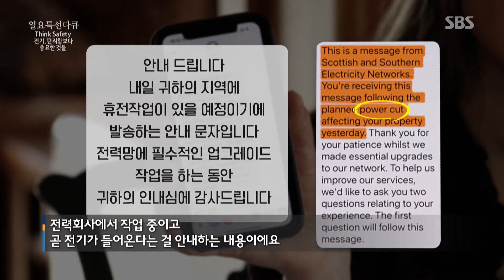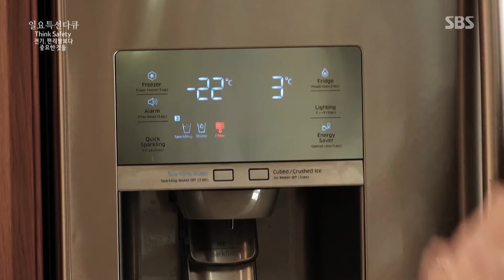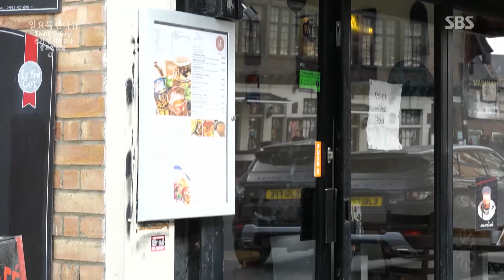외국의 휴전 작업 | SBS 일요특선 다큐멘터리 - Think Safety 전기, 편리함보다 중요한 것들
전력 공급을 중지시키고
전기가 흐르지 않는 상태에서 전기공사를 하는
정전 후 작업 - 휴전작업!

왜 휴전작업을 해야하는지,
다른 나라들은 어떻게 하고 있는지,
안전한 전기공사를 위해 한전은 무엇을 하고 있는지,

이러한 내용을 깊이 있게 다룬
 SBS 일요특선 다큐멘터리 -
'Think Safety 전기, 편리함보다 중요한 것들' 을 소개합니다.